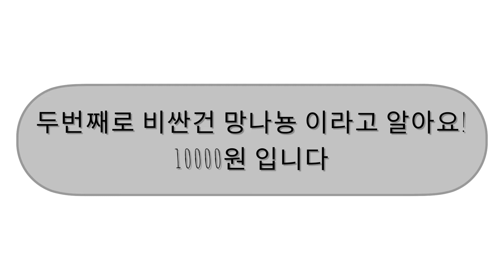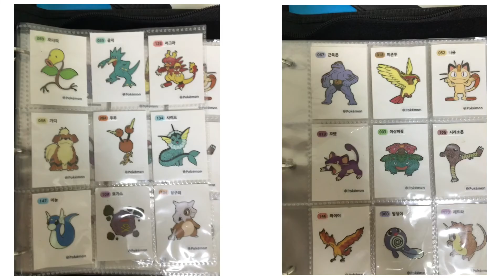포켓몬빵 띠부실 시세 알아보기! (여러분의 띠부실 시세를 알아볼수있는 좋은 기회!!)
지금시청하세요! 띠부실 시세표도 있어요!!